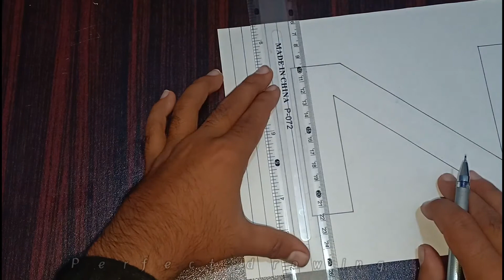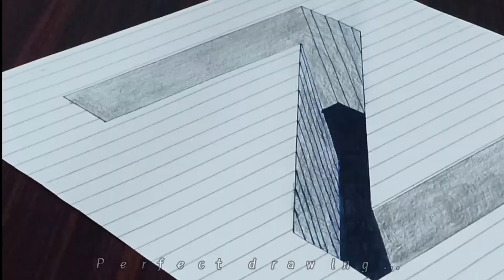How to Draw 3D Z hole in paper - How to Draw 3D letters - Very easy tricks of art step by step.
Today I am going to show you how to draw 3D hole letters. Draw a capital letter Z. Very easy tricks of art for drawing lover. Easy step by step for beginners and elders.

Materials used: Pencil, Pointer, Eraser, Ruler, Marker.